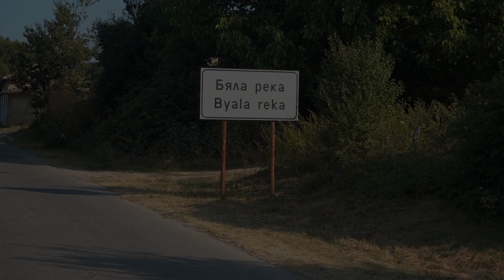Nilgün & Elhan | Wedding Trailer